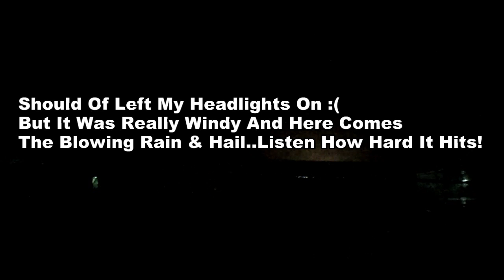Thunderstorm Caught On Dash Cam In Indiana July 19, 2012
READ! This is a short video with the footage I captured of a severe thunderstorm that rolled through the Elkhart county area while on my way to work just after 4am July 19th 2012. This storm has some